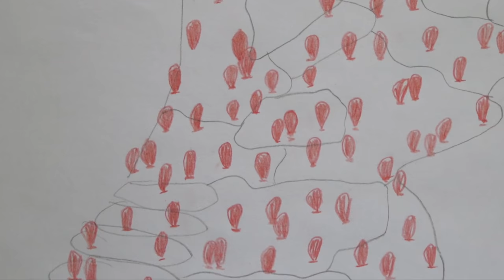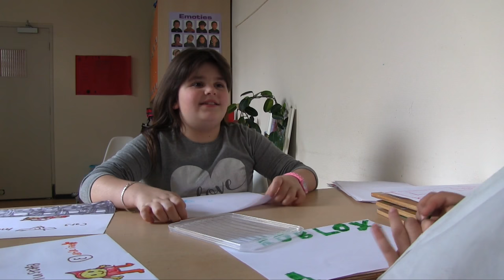Mijn Stem Telt - Het Vergeten Kind special